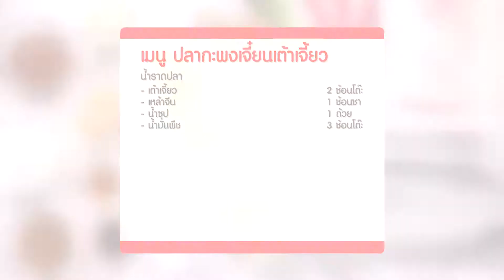ปลากระพงเจี๋ยนเต้าเจี้ยว สูตรเด็ดจากเชฟคมสัน!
ติดตามข่าวสาร  ผ่านช่องทางต่างๆ ดังนี้